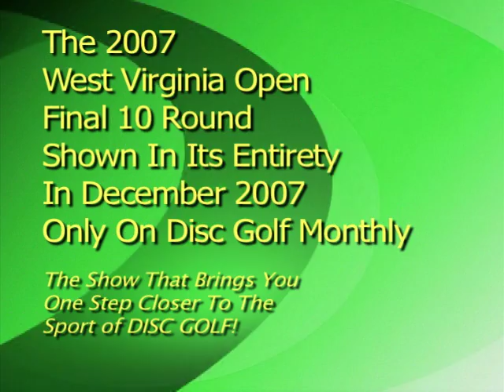Disc Golf Monthly- West Virginia Open Preview 2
This is the 2nd clip of coverage from the 2007 West Virginia Open